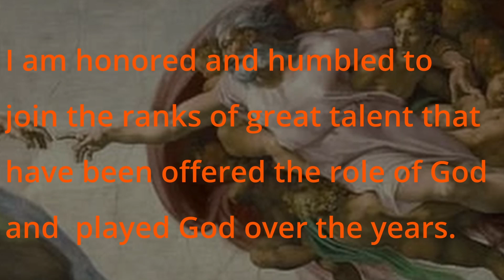I am God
Thanks to Deconverted Man and Dan Green productions that get all the credit for creating writing and production of this video, as well as doing a fantastic casting job.